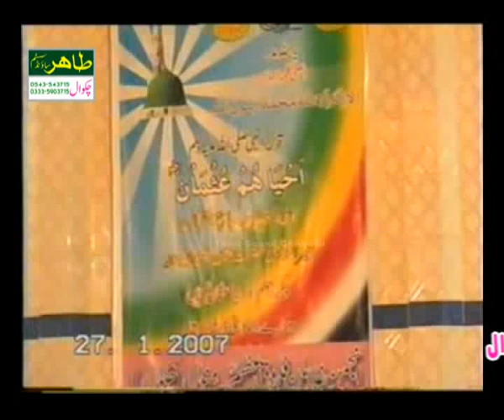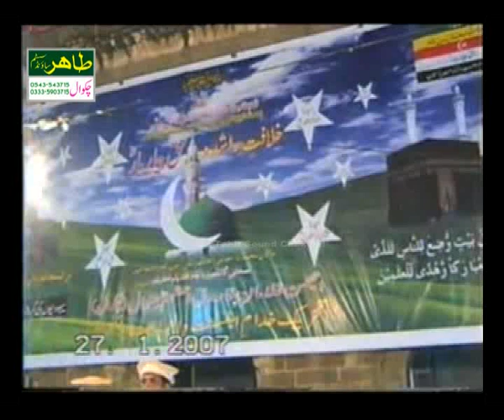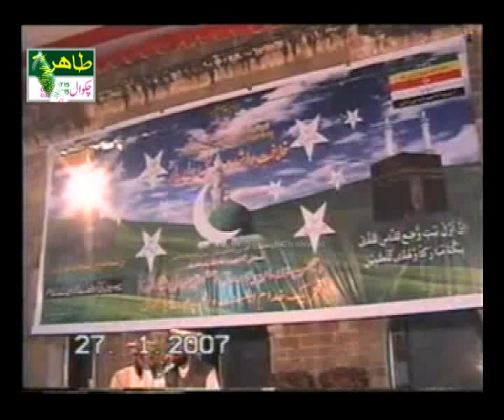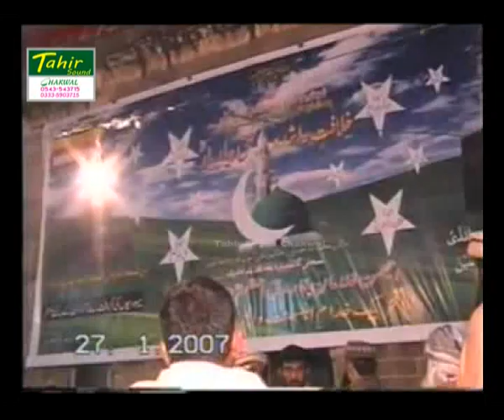Sahaba mere peer hin | Shane Sahaba Malik Shahadat Ali Tahir jhangvi Tahir Chakwal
Tahir Chakwal is one and only authentic chanel for Islamic Programs and Naats from diffrent ulma e ikram and naat khwans...
Sahaba mere peer hin #
Shane Sahaba#
Malik Shahadat Ali Tahir#